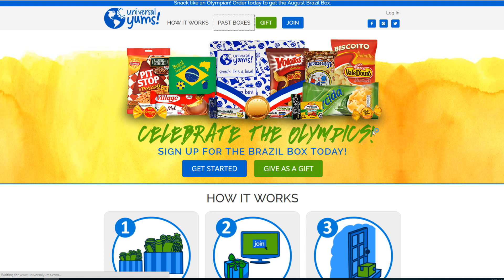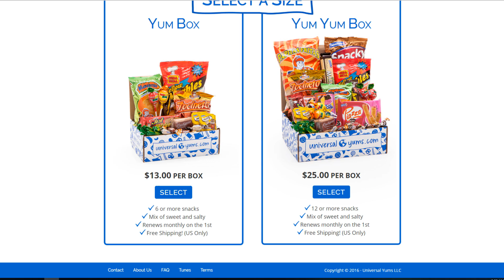CHKN Ep 3- Building a Spike (Gameplay) (1080)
Ok guys. Let's check this out. CHKN is a very fun very silly survival crafting game. In witch you get to do something I've never seen in a game before. You can craft animals! Yup that's right, Animals. Create your own crazy 7 legged 3 eyed 4 mouthed monstrosity. Whatever you want. It's crazy and so much fun. So let's build some crazy.

 Thank you so much peoples for checking out my vids. It means the world to me that I'm able to entertain you and make you guys laugh and smile. My channel is growing so fast I can't believe it, and it's all because of you. Thank you.

                      Snack like a local!

LUAP

LUAP